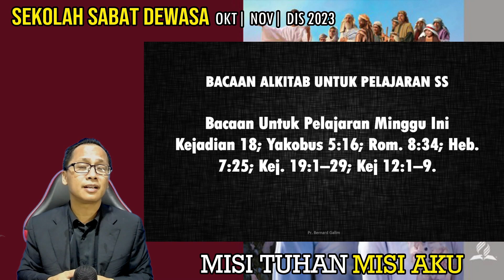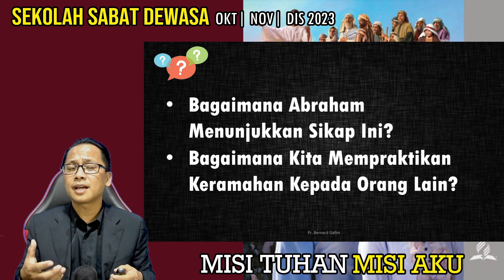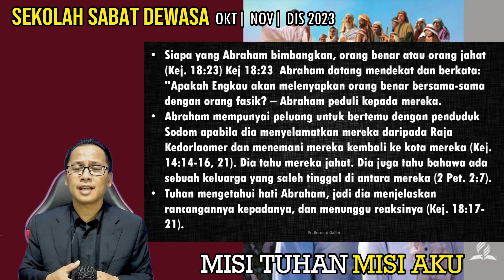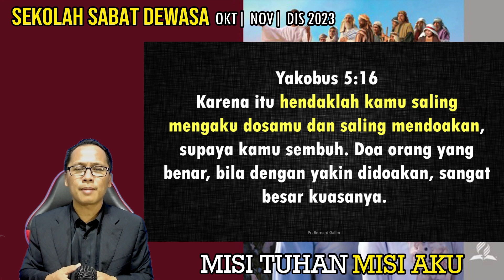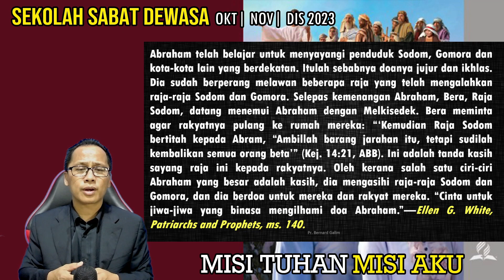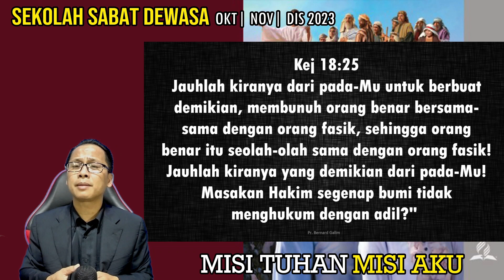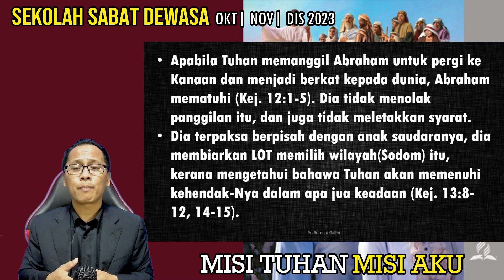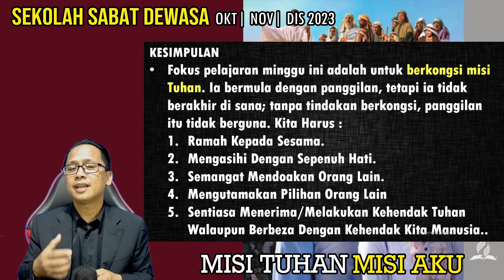RINGKASAN SEK SABAT 4 | MENGONGSIKAN MISI TUHAN | 28 OKT 2023